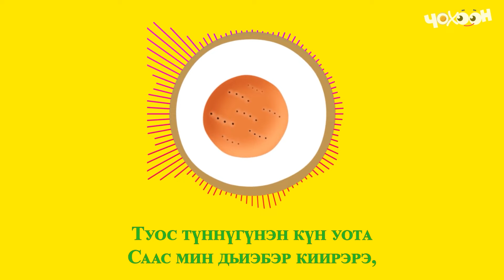КАРАОКЕ | Күн бытархайа